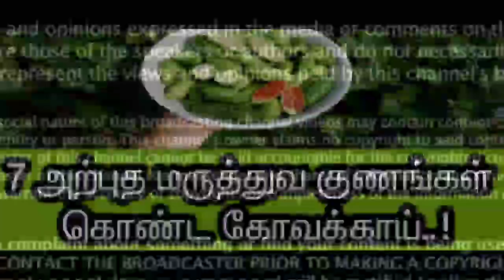கோவைக்காய் சாப்பிட்டால் நடக்கும் அதிசயம்! | Health Benefits of Kovakkai in Tamil | Health Tips Tamil